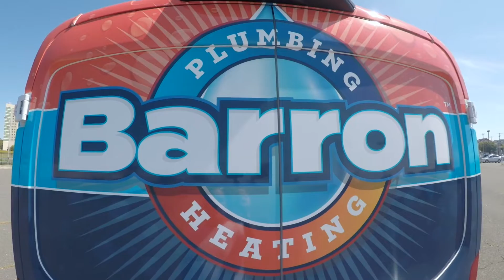PLUMBING REPAIRS | COPPER PIPE LEAKING WATER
A home project turns into an emergency job for me. Nail gun shot to a water line. Check it out.

PLUMBING REPAIRS | COPPER WATER LINE LEAKING